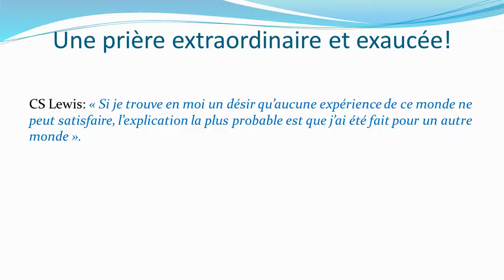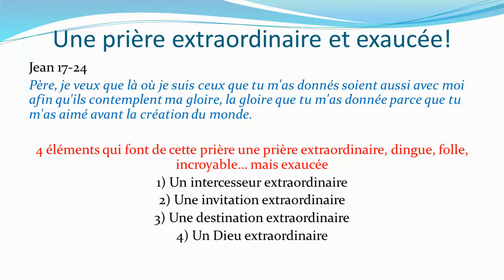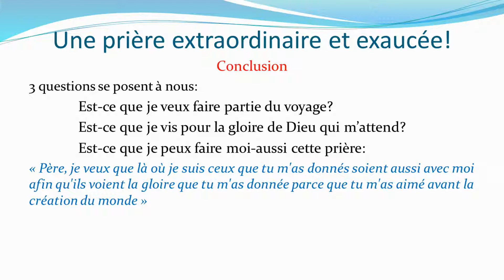Une prière incroyable mais exaucée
Quelle serait la demande la plus incroyable que nous pourrions faire à Dieu?
Nous allons considérer ensemble une prière incroyable, dingue, folle, extraordinaire... mais exaucée!